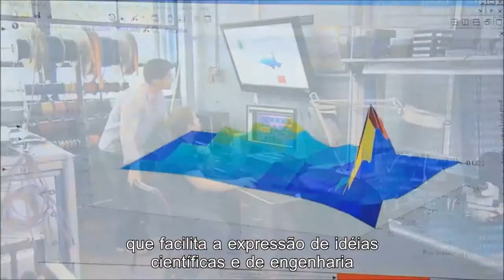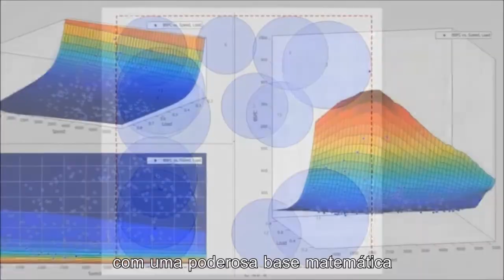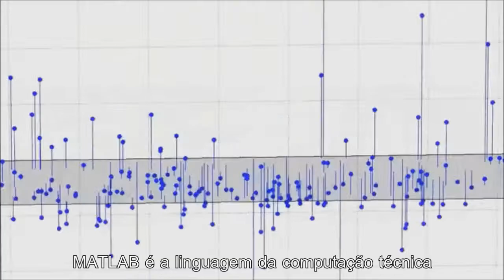Como o MATLAB pode ajudar você e seus projetos?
O MATLAB é um ambiente interativo de alta performance, é utilizado mundialmente para análise precisa e eficiente de dados, modelos matemáticos, simulação de sistemas e desenvolvimento de produto.